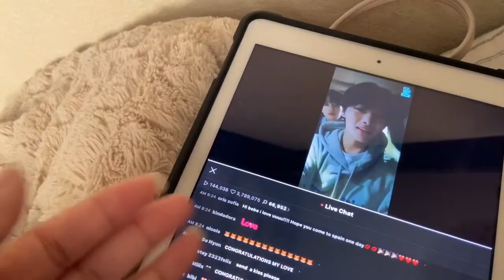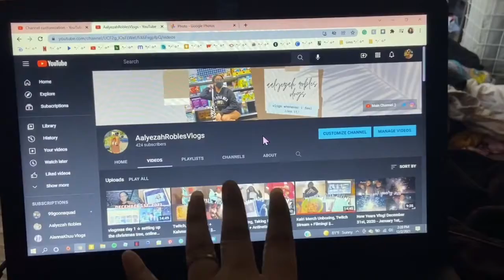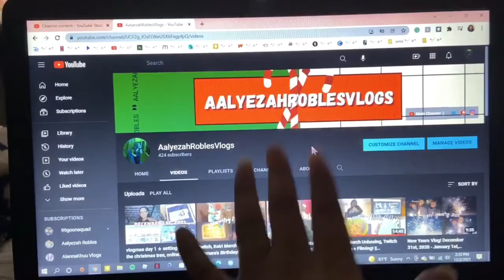vlogmas day 2 ☆ wrapping christmas presents, vlive, & ptd on stage day 4!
vlogmas day 2 ❄️🎄🎁☃️ merry vlogmas lovies!!! here is day 2 where i wrapped a christmas present, watched a few vlives and enjoyed bts’ last show in la :(( . i hope u enjoyed !! ♥️